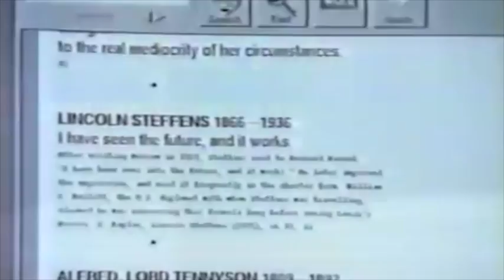Steve Jobs Predicts Google In 1988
Following the launch of the NeXT Computer, Steve Jobs appears in a TV report about the future of computing and predicts Google.